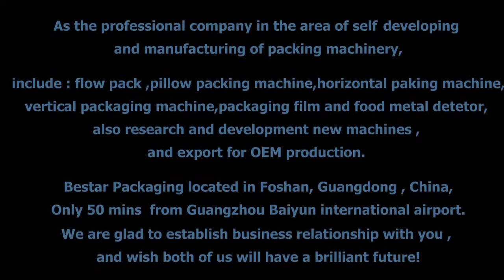cookie oil packaging machine,cooking oil packing machine ,Bestar packaging machine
Coco Ye
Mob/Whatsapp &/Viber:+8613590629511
Skype: coco11283 We chat:YECO11 QQ:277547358

This machine is customized to our client: Consider the  cookie oil &edible oil are viscosity ,so on the packing machine,we install the tank ,the tank have the mixing on it to make the oil more balance ,the pump you could adjust the different weight as request free .Machine could do back sealing ,3 sides sealing ,4 sides sealing .

Applications:.It is customized as suitable for 1-30ml,30-50ml,50-1KG  Edible oil,oil,shrimp paste in oil,sesame oil,cookie oil,Edible Vegetable Oil,sesame oil ect.

   Bestar liquid pouch filling packing machine Vertical vffs water sachet packaging equipment（2KG water ）with PUMP ,TANK

Liquid Filling Machine for Sauces jam ketchup flavors vinegar,Bestar Liquid Filling Machine（1KG,2KG  jamp with tank and pump）

Descriptions:
1. Full set stainless steel 304 ,high quality
2. Machine with date printing and touch screen, easy to operation
3. Low repair rate, reliable and stable performance.
4. Automatic from feeding, weighing, filling, packaging, sealing, date printing and counting
5. Adjustable speed,filling weight and bag size on machine touch screen
6. High precision ,high efficiency without crash the materials.
7. High sensitivity photoelectric eye color tracking,numerical input of cutting sealing position for extra accuracy.

Technical parameters
Machine type BSTV-160F BSTV-160S
Film width Max.320mm Max.320mm
Bag length 30-230mm 30-230mm
Bag width 30-150mm 30-150mm
Film roll diameter Max 320mm Max 320mm
Packaging speed 30-100bags/min 30-100bags/min
Measurement range 30-500ml 30-300ml
Power 220V 50/60HZ 2KW 220V 50/60HZ 2KW
Machine Weight 320KG 350KG
Packaging material OPP/CPP,OPP/CE,PET/AL/PE,Other Laminated films
Bag type Pillow back sealing,3 sides sealing ,4sides sealing,Hole punch ,Bag linking,Easy tear ect
remark Machine with date printing machine,with touch screen,full set stainless steel 304.